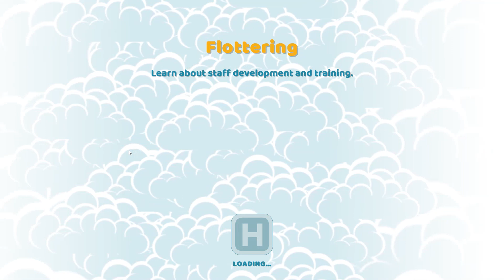Two Point Hospital - Let's Play E09